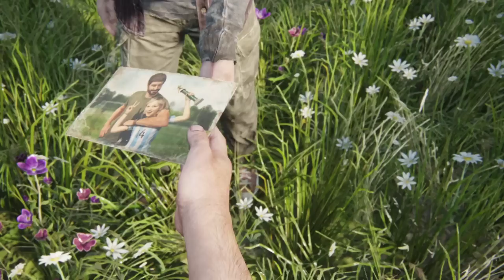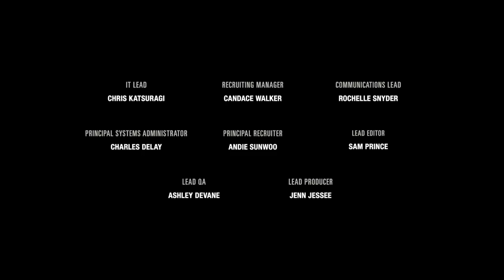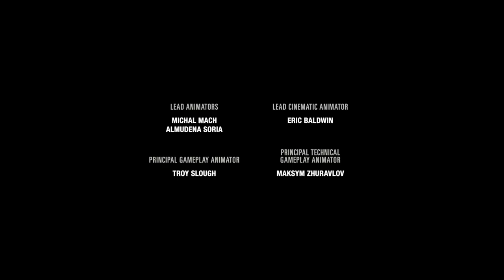VOD - Laink et Terracid // The Last of Us Part I [4/4]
Téléchargez The Last of Us Part I ▶️ sur l'Epic Games Store avec le code créateur "WANKIL"